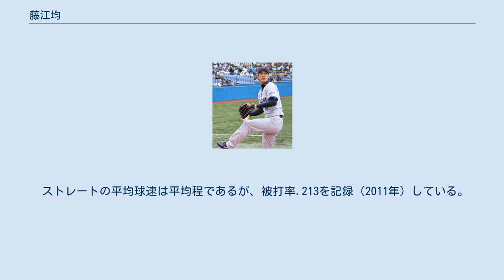藤江均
藤江 均（ふじえ ひとし、1986年1月27日 - ）は、大阪府堺市出身の元プロ野球選手（投手）、コーチ。
右投右打。
 上宮太子高等学校卒業後の2004年から、父の勧めで、当時地元の堺市に拠点を置いていたNOMOベースボールクラブに入部。
昼はチームスポンサー企業のマルハンでアルバイトをして夜に練習するという生活を送る。
入部1年目に野茂英雄から直々にフォークボールを教わり、実力が開花した。
 在籍2年目の2005年にはチームのエースとなり、都市対抗野球の近畿2次予選で松下電器を相手に5-3で完投勝ちを収めるなどの活躍し、NOMOクラブの都市対抗初出場に大きく貢献する。
同年全日本クラブ野球選手権大会でも初出場初優勝に貢献して最優秀選手賞を獲得、2006年にはチームを社会人野球日本選手権初出場に導いた。
 2007年からは東邦ガスに移籍する。
主に抑えを務めたが、2008年の都市対抗野球では先発して2試合を1人で投げ抜き、投球回数20回1/3で2失点、奪三振27と好成績を残し、チームの66年ぶりの都市対抗勝利に貢献。
優秀選手賞（投手部門）を獲得した。
この年のドラフト会議で横浜ベイスターズに2位で指名され入団。
 2009年には、5月5日にプロ入り後初の出場選手登録を果たすと同月7日の対読売ジャイアンツ戦（東京ドーム）に先発投手として一軍デビュー。
同期で入団した細山田武史とのバッテリーで、6回2/3を投げて6被安打、奪三振4、自責点1に抑えた。
横浜の新人選手によるバッテリーが一軍公式戦に出場した事例は横浜大洋ホエールズ時代の1989年に、石井忠徳（後の石井琢朗、当時は投手）と谷繁元信が10月16日の対阪神タイガース戦（阪神甲子園球場）でバッテリーを組んで以来であった。
なお、ファームチームの湘南シーレックスでは、イースタン・リーグ公式戦で防御率1.97、勝利数9、勝率.750を記録。
リーグ最優秀防御率・最多勝利投手賞・勝率1位・優秀投手の4タイトルを獲得した。
 2010年には、プロ入り後初めて開幕を一軍でスタート。
3月28日の対阪神戦（京セラドーム大阪）に先発すると、5回1/3を3安打1失点に抑えて、一軍公式戦での初勝利を挙げた。
シーズン通算では一軍公式戦で2勝3敗1ホールドを記録したが、防御率は7.52にとどまった。
 2011年には、救援投手として一軍へ定着。
公式戦47試合の登板で3勝0敗、15ホールド、防御率1.58を記録した。
 2012年には、一軍のセットアッパーとしてプロ入り後自己最多の52試合に登板。
10月3日の対東京ヤクルトスワローズ戦（横浜）で一軍初セーブを挙げたほか、チーム2位の21ホールドを記録した。
同月7日の対巨人戦（東京ドーム）では、10回裏に矢野謙次を迎えた場面で登板した。
しかし初球でサヨナラ本塁打を喫したため、NPB史上25度目（24人目）の公式戦1球敗戦投手になった。
チームもこの敗戦によって、同ドームの巨人戦で1勝も挙げられずにシーズンを終えている。
 2013年には投手キャプテンに就任。
公式戦の開幕に出遅れた影響などで一軍公式戦への登板数は25試合にとどまったが、3勝1敗7ホールド、防御率1.27、WHIP0.88、被本塁打0という成績を残した。
 2014年には、一軍公式戦16試合で1勝1敗1ホールドを記録した。
だが、10月3日に球団から戦力外通告を受けた。
 DeNAからの戦力外通告後は、12球団合同トライアウトへの参加を見送る一方でトライアウト翌日（2014年11月11日）に東北楽天ゴールデンイーグルス秋季キャンプの入団テストへ参加。
藤江もこのテストに合格したため、終了後に入団契約を結んだ。
なお、同年12月30日放送の『プロ野球戦力外通告・クビを宣告された男達』（TBSテレビ制作）では、戦力外通告の直後から楽天への入団が決まるまでの藤江の様子に密着した取材の模様が紹介された。
 2015年には、公式戦開幕直後の3月31日に移籍後初の出場選手登録を果たす。
4月には一軍の公式戦2試合に登板したが、いずれも失点を喫したため16日の登録抹消後は登板の機会がなかった。
10月2日に球...